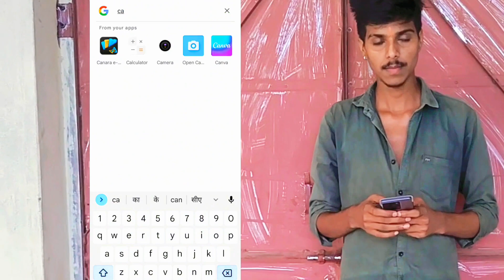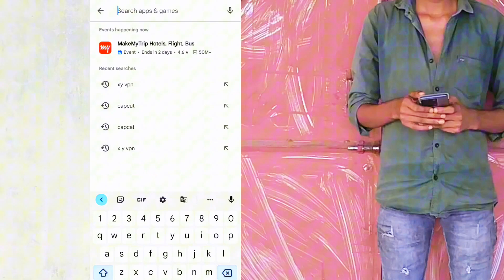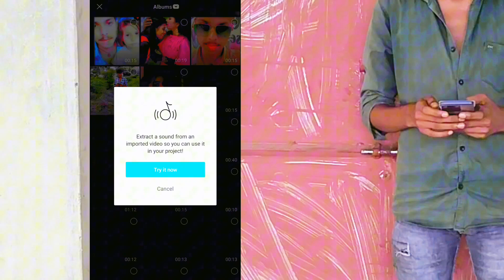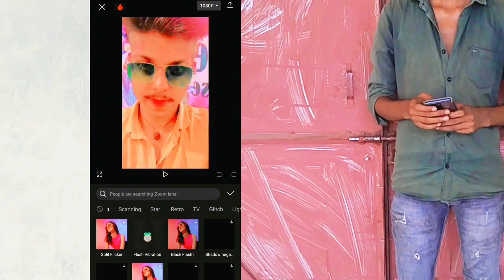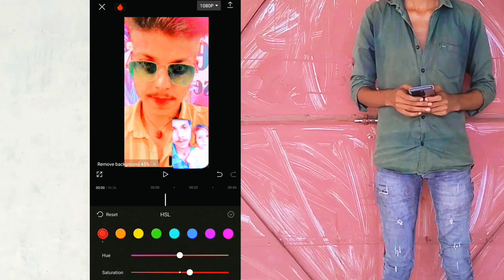Capcut App || फ्री में करो वीडियो एडिटिंग || में कौनसे App से वीडियो edit करता हूं